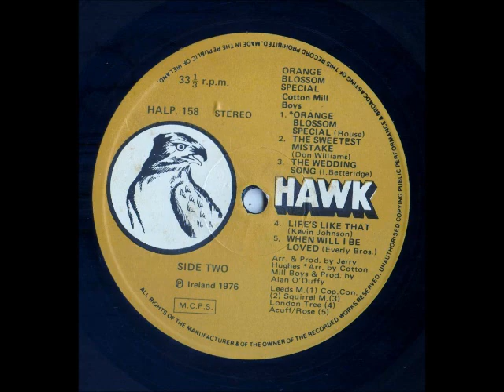the cotton mill boys, orange blossom special.wmv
orange blossom special won opportunity knocks for the cotton mill boys.